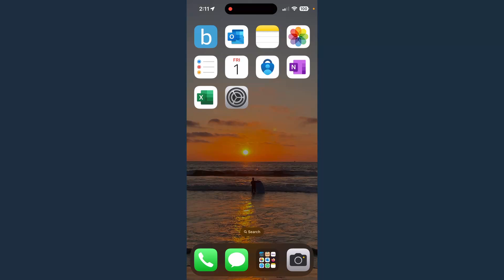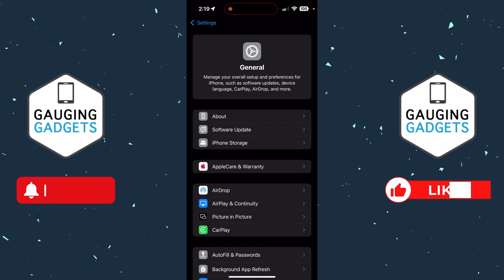How to Fix Trust This Computer Not Showing Up on iPhone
How to fix trust this computer not showing on iPhone? In this tutorial, how to fix an issue where you don't see trust this computer after plugging your iPhone into a computer or mac. This means you can fix trust this computer not showing up show you can copy pictures or videos to your PC. If nothing happens when your plug in your iPhone to a computer, mac, or other pc we can fix that.